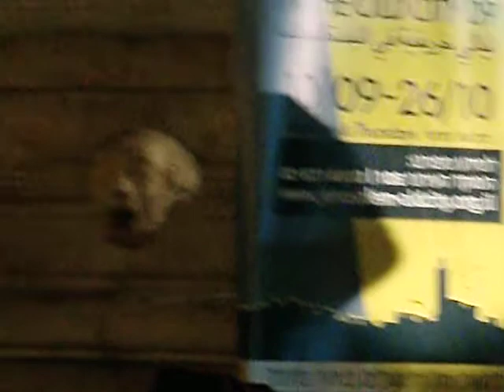20091011 20:11 Trio Andios. Moristan, Jerusalem old city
Trio Andios(?) at the Moristan Square